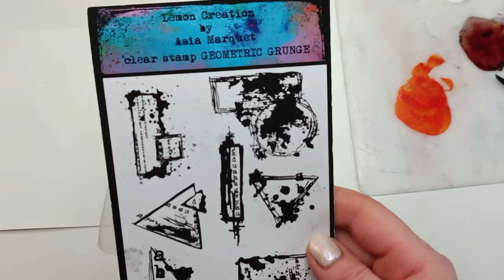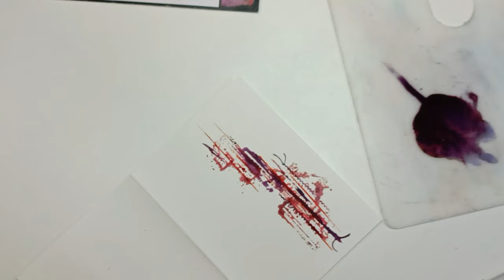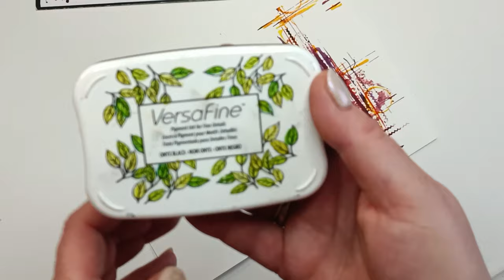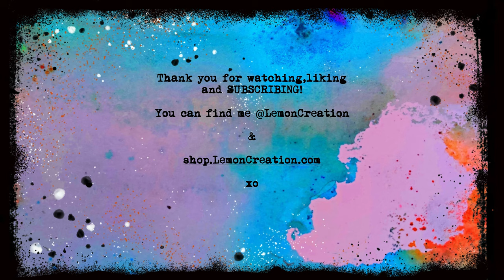My favourite stamping technique- art journal page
🦄My ETSY shop- collections of DIGI files only, perfect for focal points:

PRODUCTS USED:
*Lemon Creation stamp- Hanging by  a Thread

*Brusho- watercolored crystlas
(Amazon FR)
(Amazon US)
(Amazon UK)

(Amazon UK)
(Amazon US)
(Amazon FR)

*Aall & Create masking tapes
(Amazon FR)

en your Etsy Shop with 40 ★Open your Etsy Shop with 40 FREE listings:your Etsy Shop with 40 FREE listings:

The beautiful music comes from:
SAPPHEIROS: